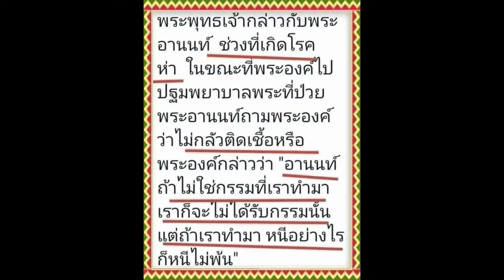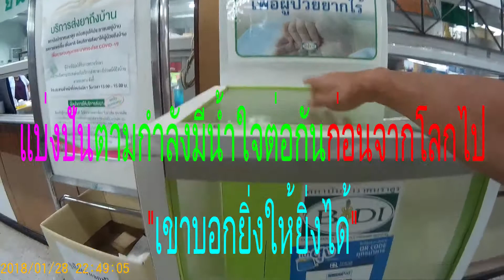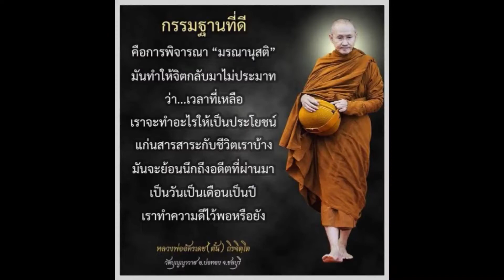23แบ่งปันตามกำลังไม่ได้มีมากแต่ไม่เดือดร้อนความสุขก่อนตายไปเกิด แมส ระยะห่าง ล้างมือ เงินทอนฆ่าเชื้อ